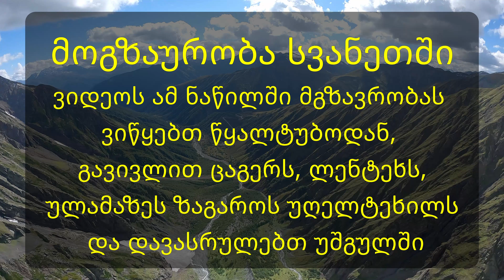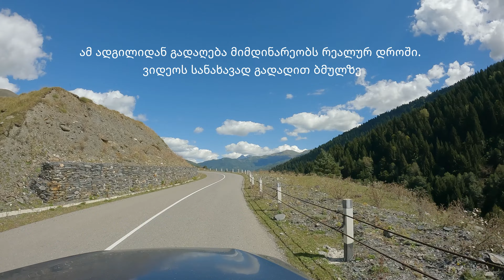მოგზაურობა სვანეთში. წყალტუბო-უშგული. Driving 5x